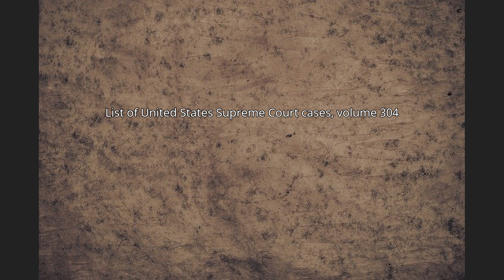List of United States Supreme Court cases, volume 304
This is a list of all the United States Supreme Court cases from volume 304 of the United States Reports: